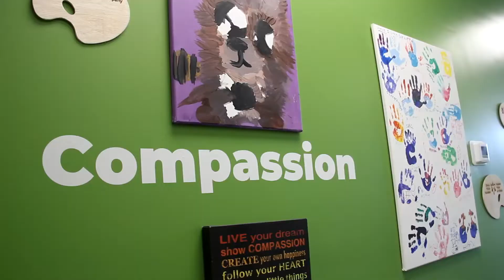DBOT Member: Streams Community Hub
Streams Community Hub is an arts-centered, youth-focused, federally incorporated charity based in Shelburne, Ontario, Canada.

We are on a mission to ignite learning, inspire youth, and enrich the community through the arts.

We are a group of people who are passionate about seeing lives changed. In everything we do, we hope to connect the individual to an enduring sense of who they are and who they can be. We use art as the spark that lights the flame of imagination.